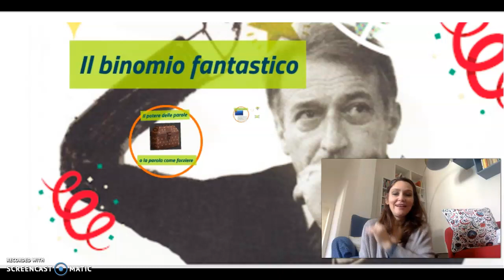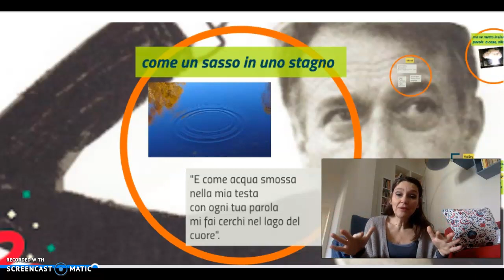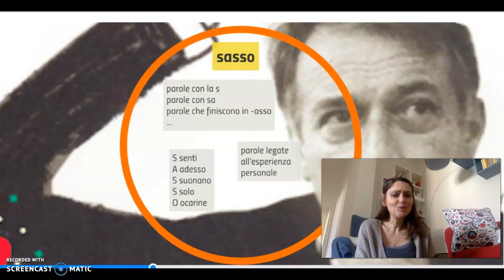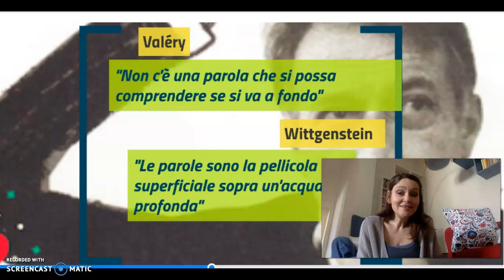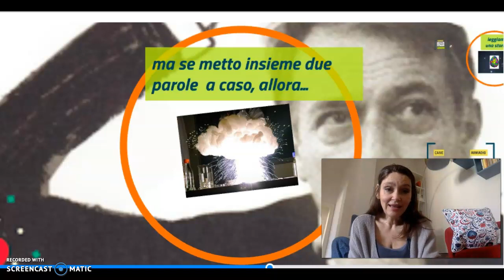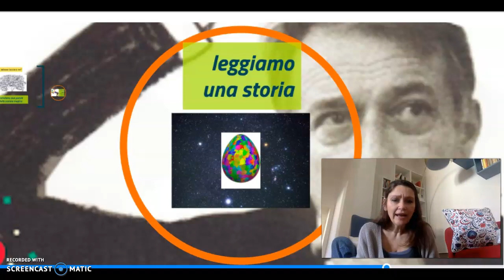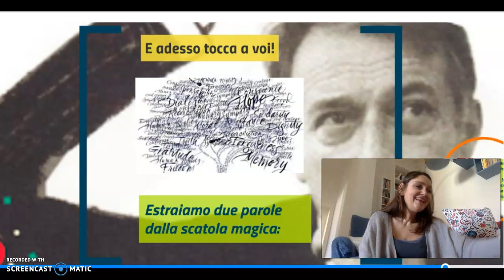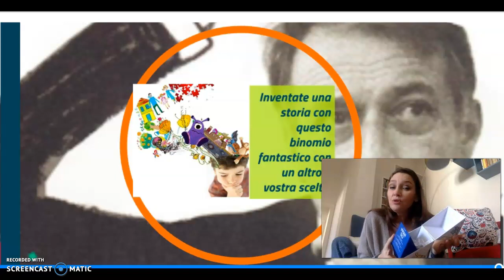Rodari on the air #3: Il binomio fantastico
lezioni di fantastica #3